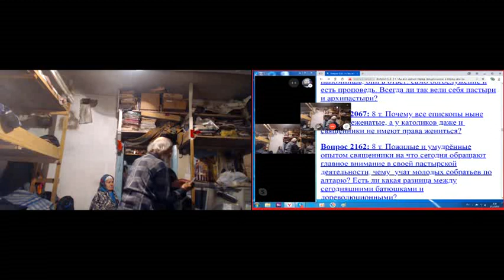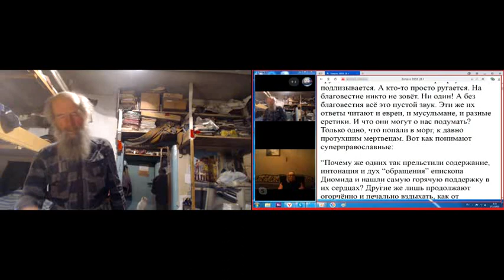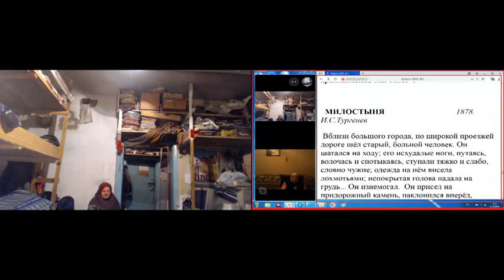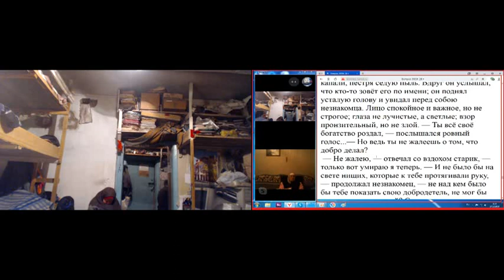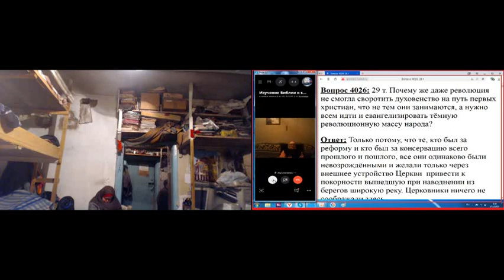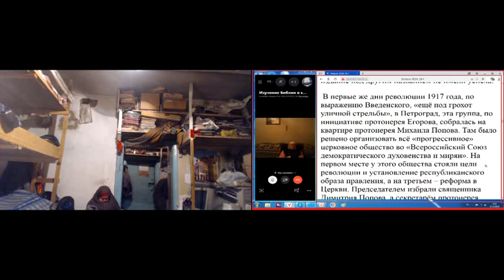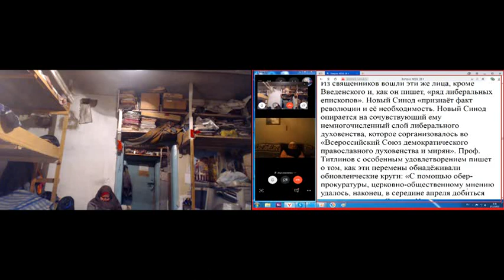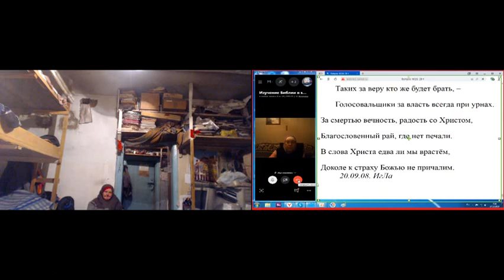Утренние молитвы. 27. 12. 2019